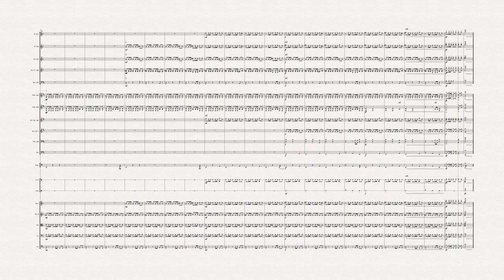Independent by Blazej Mokrzak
Hi! Here is my Polonaise for Poland, composed in 2018 for the competition on the occasion of the 100th anniversary of Poland regaining its independence. The premiere of "Independent" took place live in 2018 during a concert in Stalowa Wola. Also for this piece, my class danced a polonaise during the prom.
The sound comes from NotePerformer3.